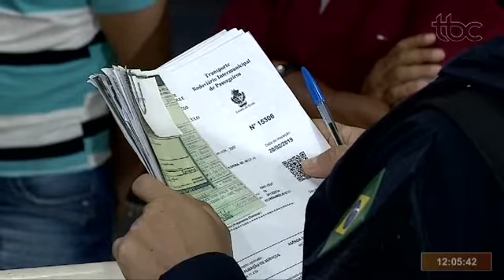TBC 1 | OPERAÇÃO DA PRF FISCALIZA ÔNIBUS QUE FAZEM TRANSPORTE ESCOLAR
Data de Veiculação: 12/11/2019
Repórter: Ednair Barros
Imagens: Solimar Fernandes